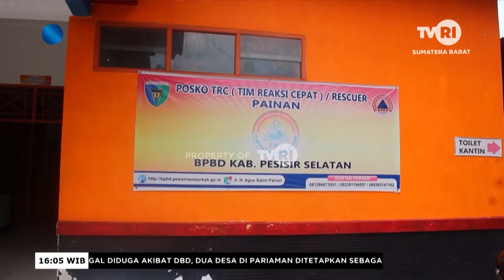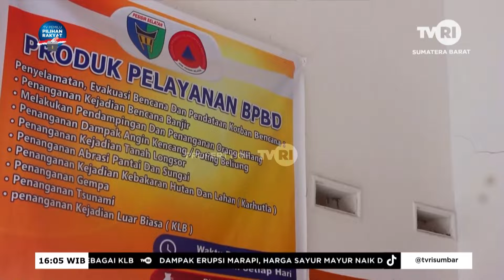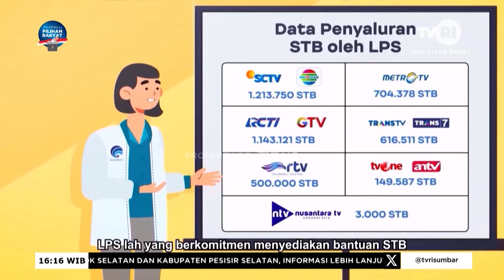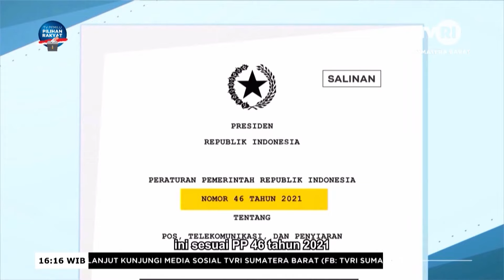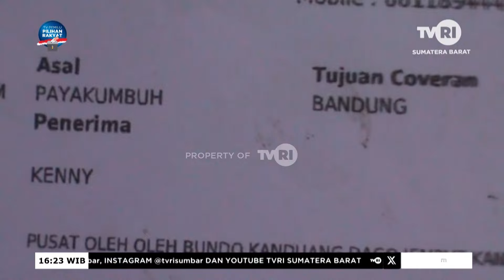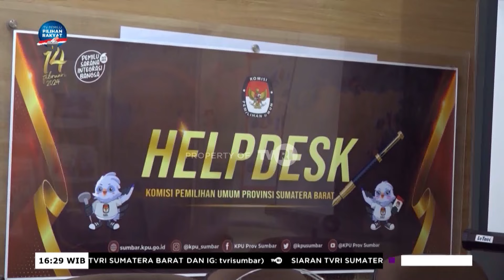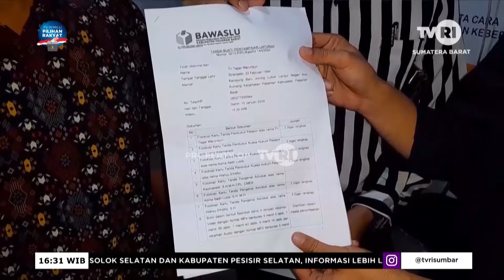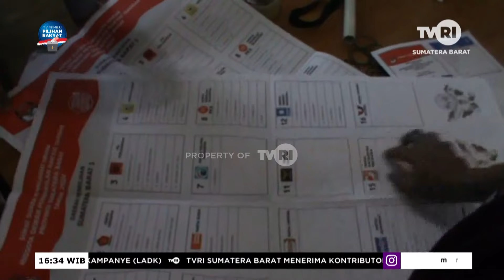Siaran TVRI Sumatera Barat | SBHI, 18 Januari 2024